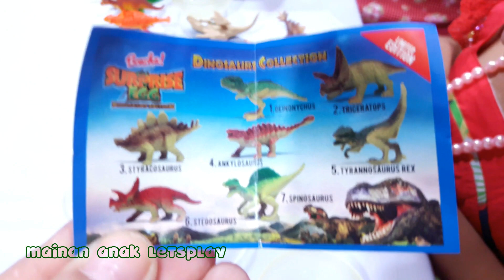Jessica Jenica UNBOXING 9 Dinosaurus SURPRISE EGG 💖 BONCHA! Mainan Anak Dinosaurus Edition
Jessica & Jenica punya SURPRISE EGG terbaru lho.
koleksi Dinosaurus nya banyak loh teman teman.
teman teman harus punya juga koleksinya.
yuk langsung lihat VIDEO nya.